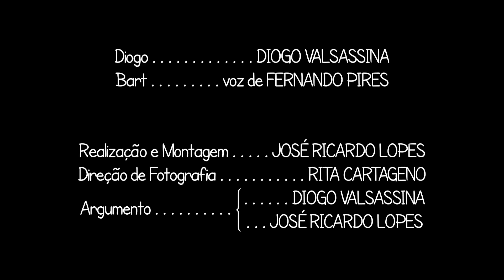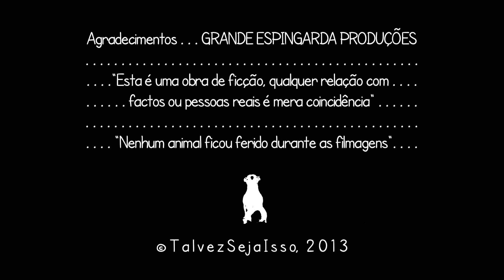Epílogo - Eu Tenho Um Cão de Estimação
Sempre quiseste que o teu cão falasse?
Pensa duas vezes, o meu fala e trata-me como se eu fosse o cão.
"Eu tenho um cão de estimação" um manual para quem vive com um cão que fala e que acha que é pessoa.